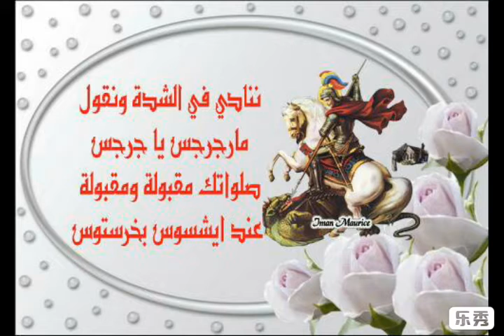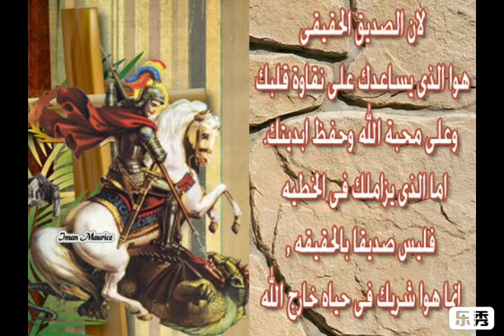ترنيمة:/وأنا رايح الرزيقات وأنا جاي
مد إيدك يارب وساعد كل محتاج بشفاعة الشهيدتان مارينا وفبرونيا